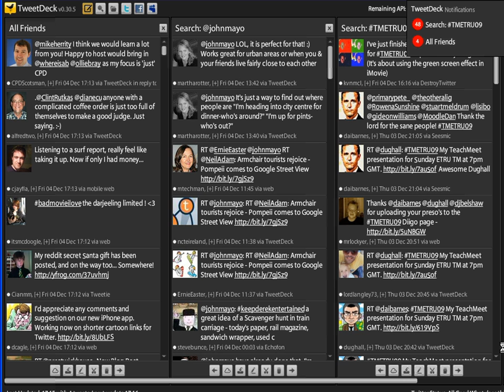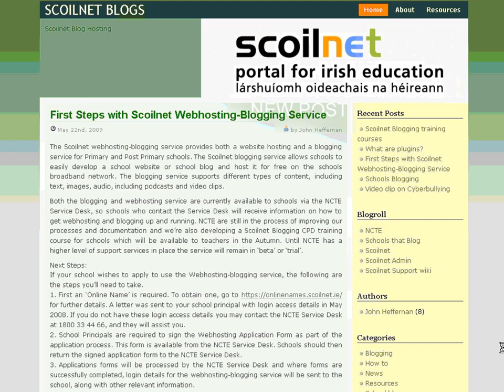edtechroundup.wmv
My 2 min nano